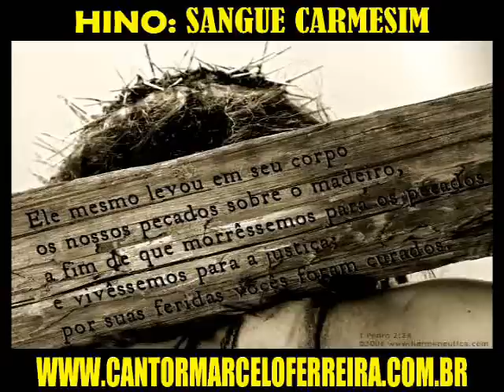HINO SANGUE CARMESIM - AUTOR: MARCELO FERREIRA / LANÇAMENTO